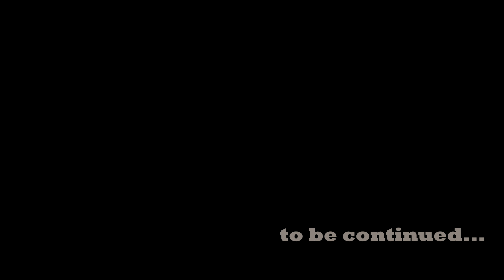Hamster Sophie #17 🐹 Hamster Maze - Ball Pool 🐹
🐹 Hamster Maze - Ball Pool

Hamster story, you'll see the amazing adventures of my funny pet hamster, Today he was Hamster who escaped Maze Obstacle Course with Pool Water Slide. he has to overcome many interactive obstacles and traps!